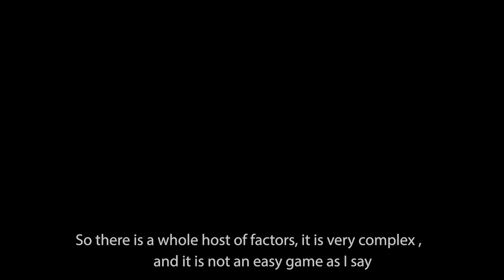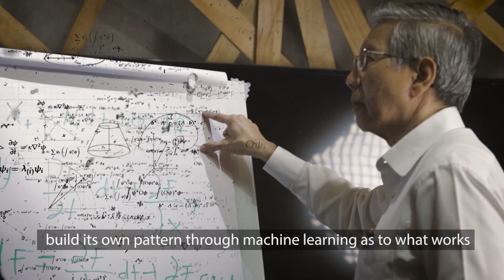Artificial Intelligence for Stock Trading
Learn how Wei Tong( ex-CEO of Singapore's top investment firm), used  technology to grow his personal wealth 🧩

Artificial Intelligence (A.I.) has improved our lives in many areas. We have heard how computer programs can beat the world's best chess and go players. It will be a norm to ride in a driverless car soon. And the exciting news for all traders and investors is that they can start using A.I. for stock investing.

AlgoMerchant team, the first Singapore data scientist, has 𝐬𝐮𝐜𝐜𝐞𝐬𝐬𝐟𝐮𝐥𝐥𝐲 𝐢𝐝𝐞𝐧𝐭𝐢𝐟𝐢𝐞𝐝 𝐦𝐚𝐫𝐤𝐞𝐭 𝐢𝐧𝐞𝐟𝐟𝐢𝐜𝐢𝐞𝐧𝐜𝐢𝐞𝐬 to consistently generate alpha return performance of more than 15% per annum for retail investors. And it is known for its success in avoiding the recent major crash such as:

✅ US-China Trade war(2018)
✅Covid Pandemic(2020)
✅ Russia-Ukraine War (2022)

Many top-tier hedge funds have adopted a similar approach in secrecy to beat 98% of investors out there. This webinar will demystify how A.I. can learn, analyze, trade, and adapt in a dynamic market. It is 100% science.

and REGISTER our upcoming webinar today to get the latest insight on leveraging A.I. technology to gain an edge in the stock market.